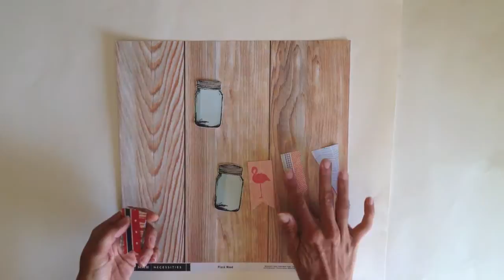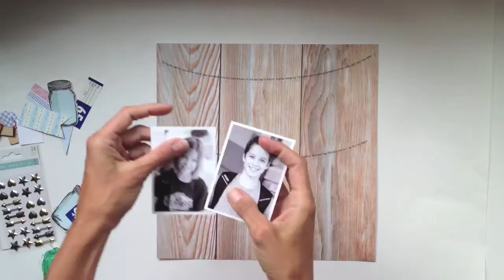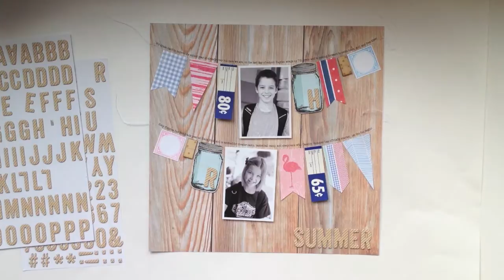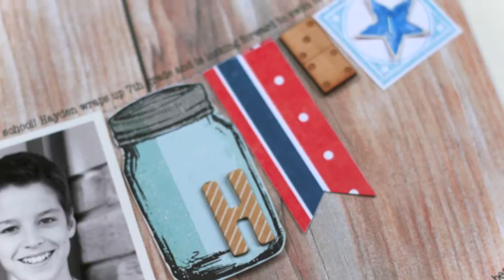JBS Mercantile: July 2014 Kit with Lisa Dickinson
Design team member Lisa DIckinson shares the July 2014 Papercrafting Kit and creates a layout with the fun, patriotic contents.

For the complete design team gallery and to purchase kits, please

• My Mind's Eye - Necessities Collection - Wood - 12 x 12 Plank Wood Paper  ——
• Pebbles - Americana Collection - 12 x 12 Double Sided Paper - Bright Stars  ——
• Studio Calico - South of Market Collection - 12 x 12 Double Sided Paper - Because I Can  ——
• Studio Calico - South of Market Collection - Thickers - Printed Kraft - Printshop - White  ——